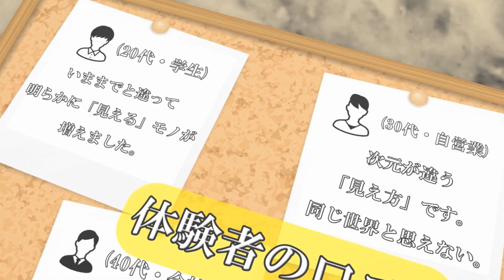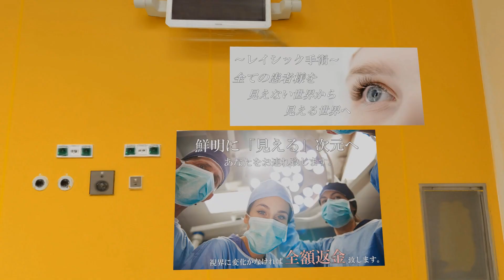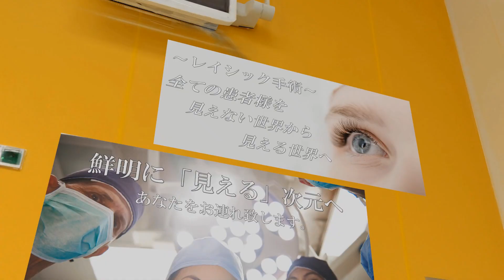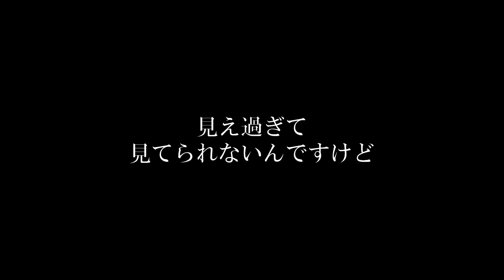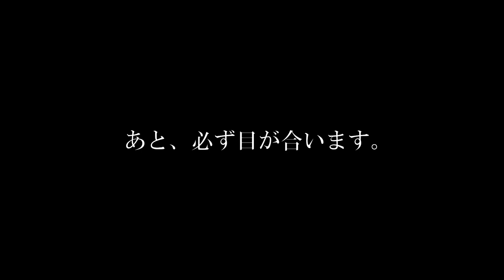レイシック手術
レーシック手術...したいけど、怖くてできないタイプです・・・

一人で淡々とアニメつくってます。かまってあげて下さい。

SE: OtoLogic/VoiceBox/イワシロ音楽素材